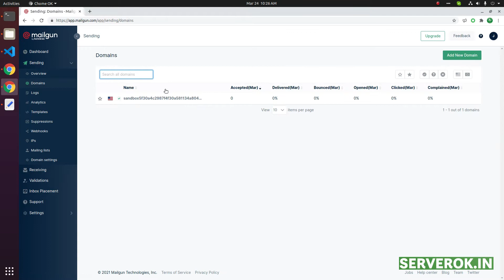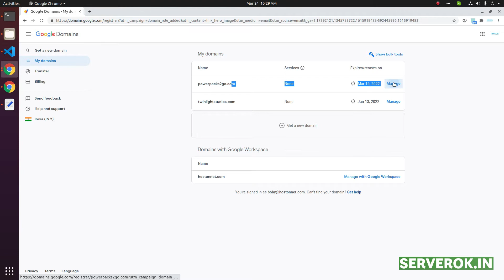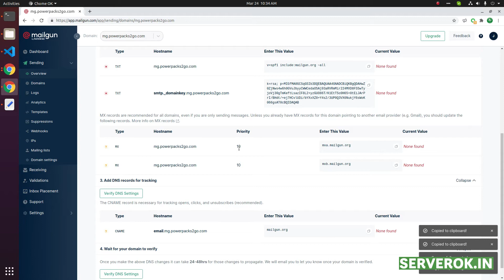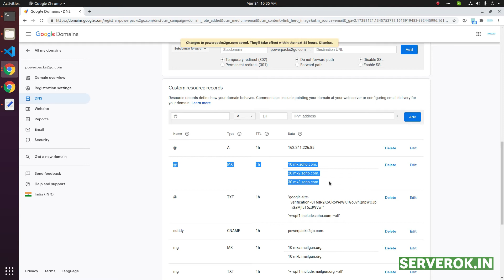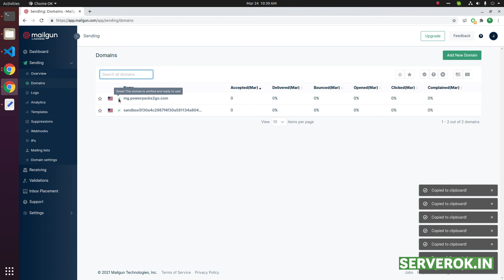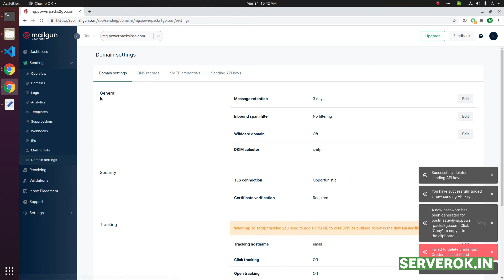Configure Domain Name in MailGun SMTP Provider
Add a domain name in mailgun.com to sent email. Setup SPF/DKIM for mailgun SMTP server.

Configure mailgun with postfix mail server  (SMTP relay/smart host)

List of Transnational Email Service Providers